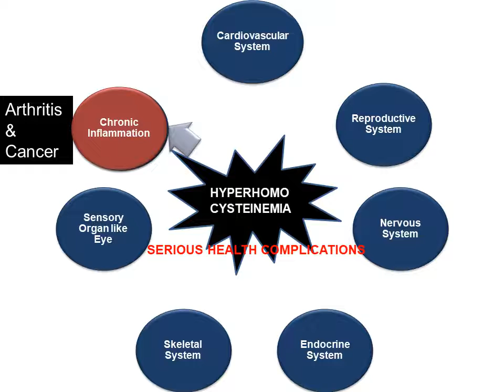Hyperhomocysteinemia 23Aug22 4Oct22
Hyperhomocysteinemia